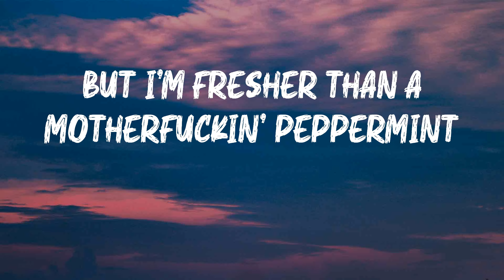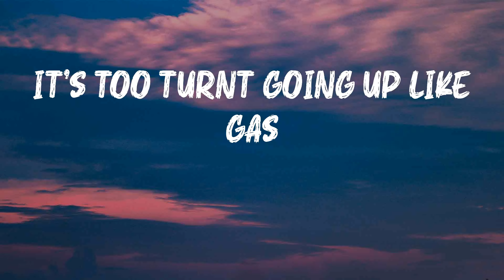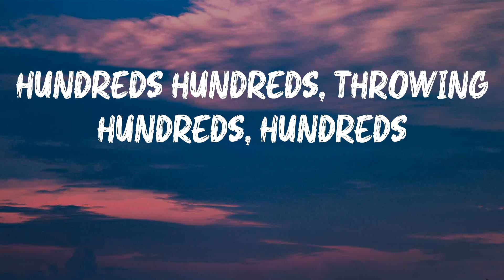Tyga - Rack City (Lyrics) | Rack city bitch, rack rack city bitch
Hope you enjoy Rack City as much as i do

Rack City - Tyga lyrics:
Rack rack city, bitch, rack rack rack city, bitch
Rack, rack rack rack city, bitch, (Mustard on the beat ho)
Rack city, bitch, rack rack city, bitch
Ten, ten, ten, twenty on yo titties, bitch
100 deep VIP, no guest list
T-T-Raw, you don't know who you fuckin' with
Got my other bitch fuckin' with my other bitch
Fuckin' all night, nigga we ain't celibate
Niggas say I'm too dope, I ain't sellin' it
But I'm fresher than a motherfuckin' peppermint
Gold Lettermans, last king killin' shit
Y-Young Money, Young Money yeah, we gettin' rich
Got ya grandma on my dick (haha)
Girl you know what it is
Ten, ten, ten, twenties and them fifties bitch
I'm a muthafuckin' star (star)
Look at the paint on the car (car)
Too much rim make the ride too hard
Tell that bitch hop out, walk the boulevard
I need my money pronto
Get it in the morning like Alonzo
Rondo, green got cheese like a nacho
If you don't got no ass, bitch, wear a poncho
Head honcho got my seat back
Nigga staring at me, don't get bapped
Got my shirt off, the club too packed
It's too turnt going up like gas
Goddamn, pulled out my rags
Mike, Mike Jackson, nigga I'm Bad
Rat-tat-tat-tat, tatted up on my back
All the hoes love me, you know what it is
Throwing hundreds, hundreds, rack city bitch rack rack city bitch
Hundreds hundreds, Throwing hundreds, hundreds
Hundreds, hundreds rack city bitch rack rack city bitch